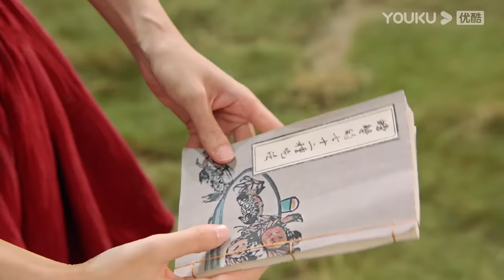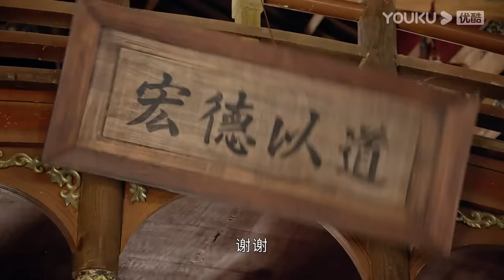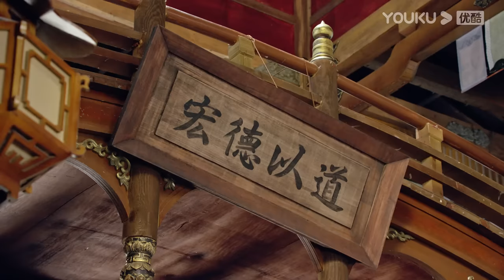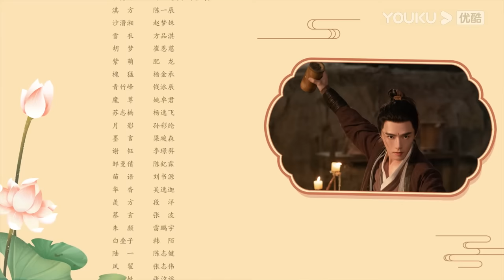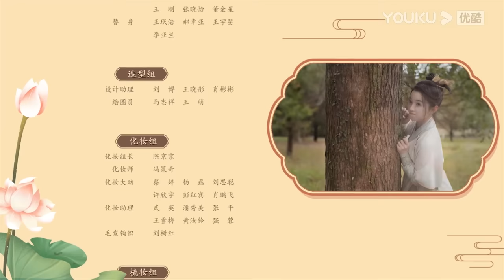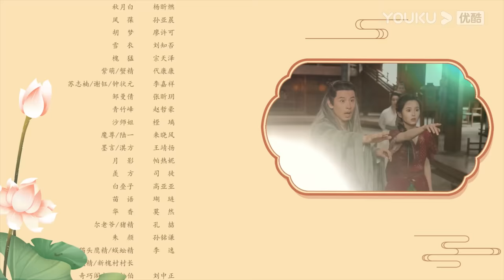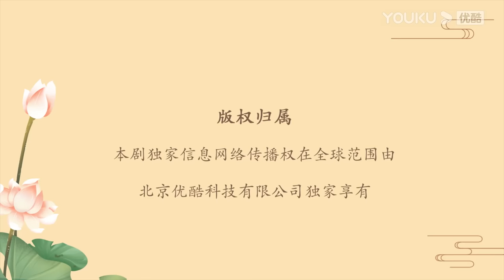MULTISUB【一念花开 Blooming】EP01 | 🌸娇憨甜妹攻略冰山师兄 | 方逸伦/黄日莹/马昕墨/邱士纶 | 古装 爱情 奇幻 | 优酷 YOUKU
★以下地区观看正片请移步优酷国际版APP：泰国、印度尼西亚、越南、马来西亚、新加坡、菲律宾、中国香港、中国澳门、中国台湾。欢迎下载优酷国际版APP，不管您所处何地都能享受《一念花开》全集多语种字幕噢，加入优酷国际版APP会员，更能抢先观看更多会员集数！

★APP会员更新时间：18点 (UTC+8) 上线，首更4集，连更11天，11月6日起周一、周三每天更新2集，周二、周四每天更新1集
★非会员更新时间：18点 (UTC+8) 上线，首更1集，连更11天，11月6日起周一至周四每天更新1集
★主演：方逸伦/黄日莹/马昕墨/邱士纶/陈一辰/赵梦姝/方品淇/崔恩慈/肥龙/杨金承/钱泳辰/姚卓君 /杨逸飞
★集数：30集

【一念花开 Blooming】该剧根据韩易水所著人气小说《师兄总是要开花》改编，讲述了清源剑派天才大师兄崔尘携手腹黑师妹赵坦坦，踏上寻找“七叶梵莲”的爆笑之旅，一路成长收获爱情，联手重振师门的故事。

00:00 The International Website youku.tv is now available!
02:00 Download YOUKU International APP to get early access to the full show